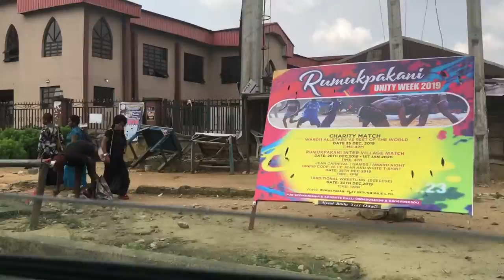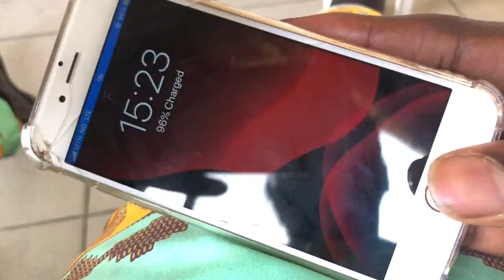My Visit To Nigeria(The Traditional Wedding)